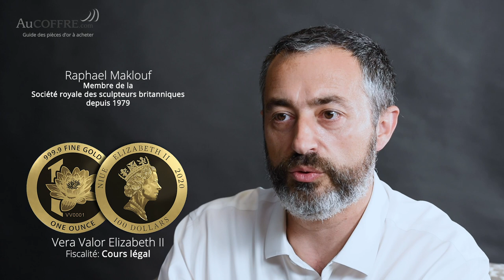La Vera Valor Elizabeth II or | Guide d'achat de pièces d'or | AuCOFFRE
Dans cette série consacrée aux pièces en or à acheter, Jean-François Faure nous présente la Vera Valor Elizabeth II, valeur faciale 100 dollars néo-zélandais (NZD).

Caractéristiques de la pièce :
- Poids : 31,10g
- Qualité : Proof
- Type : Bullion
- Diamètre : 32,00mm
- Epaisseur : 2,0mm
- Valeur faciale : 100 dollars Néo-Zélandais
- Certification de l’origine de l’or : LBMA
- Sécurité : référence unique